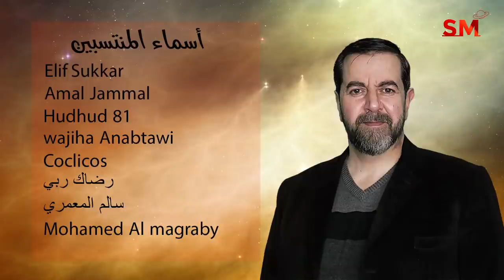توقعات الأبراج اليوم الإثنين 18 نيسان إبريل 2022 سعيد مناع